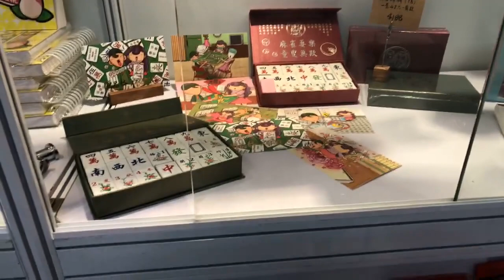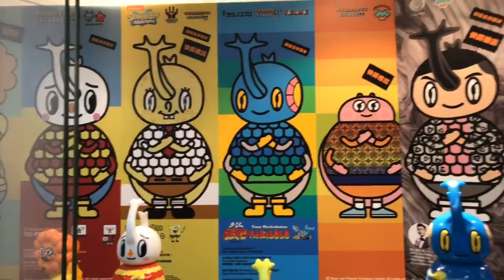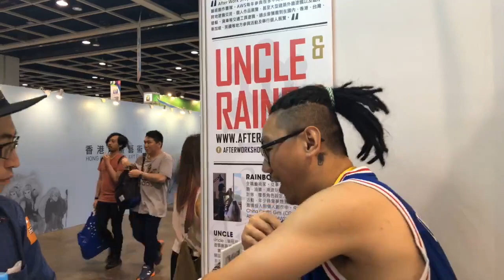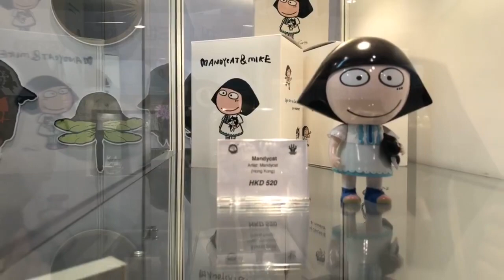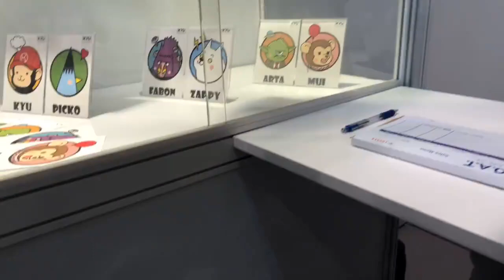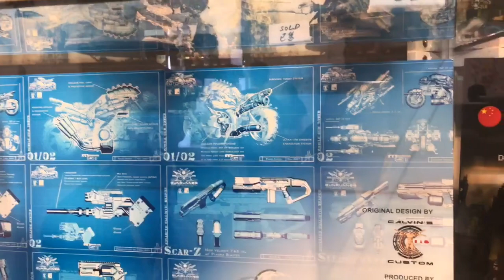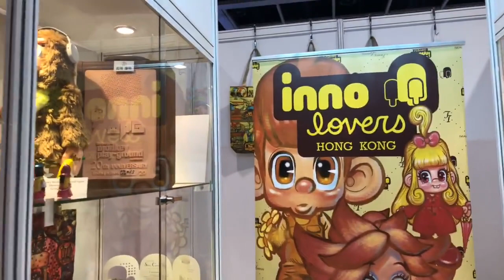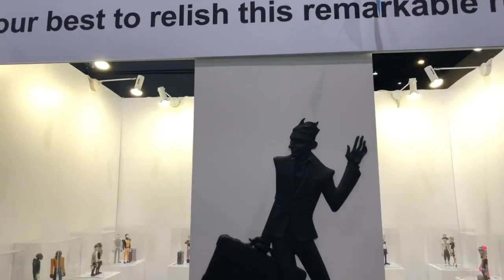TOYSTV ACGHK 2018 同航藝術玩具展 B.O.A.T. 香港動漫電玩節